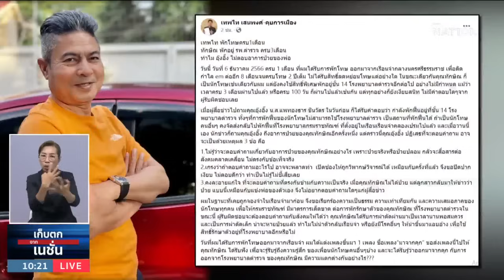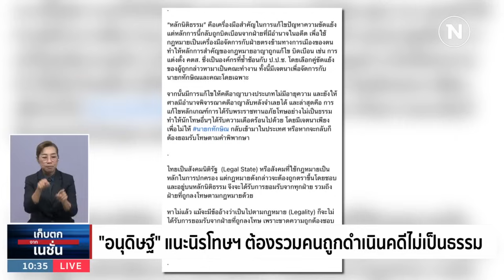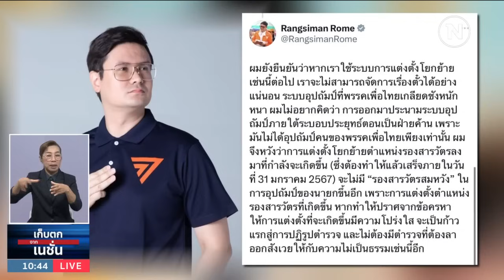เก็บตกจากเนชั่น | 6 ธ.ค. 66 | FULL | NationTV22